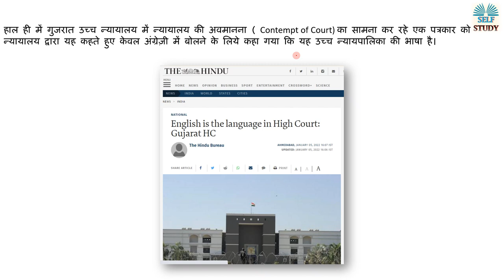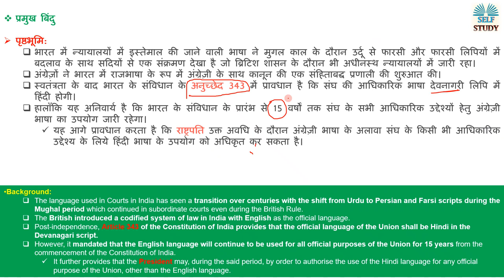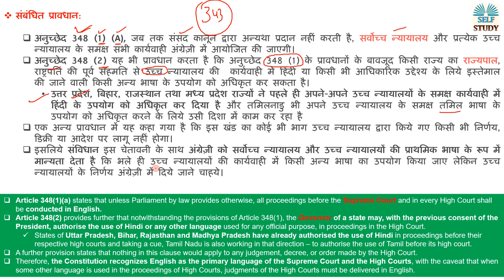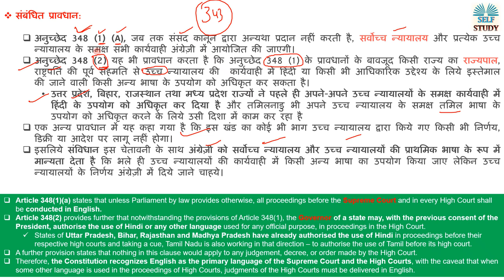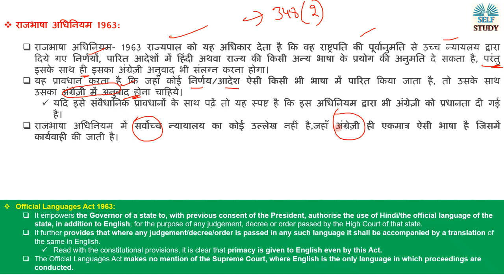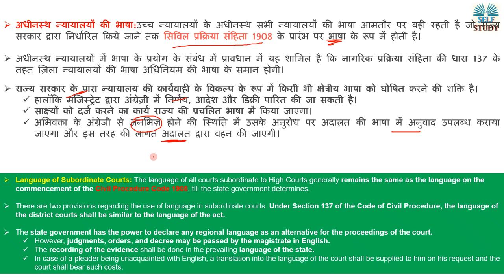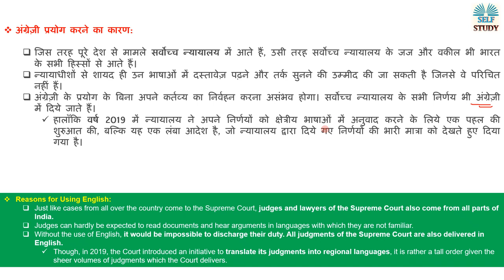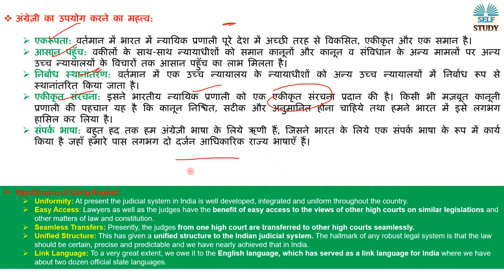भारत में न्यायालयों की भाषा क्या होनी चाहिये ? Language of Courts in India | Analysis By Ajay Kumar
Recently, the Gujarat High Court has asked a journalist facing contempt of court proceedings to speak only in English as that was the language in the higher judiciary.
हाल ही में गुजरात उच्च न्यायालय में न्यायालय की अवमानना ( Contempt of Court) का सामना कर रहे एक पत्रकार को न्यायालय द्वारा यह कहते हुए केवल अंग्रेज़ी में बोलने के लिये कहा गया कि यह उच्च न्यायपालिका की भाषा है।